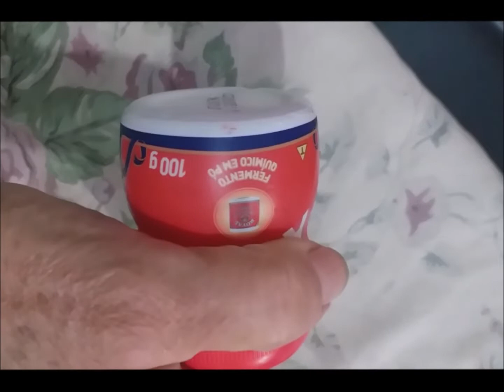COMO FAZER TORTA DE ARROZ COZIDO INTEGRAL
TORTA ARROZ COZIDO INTEGRAL como fazer torta de arroz cozido integral mais light com frango e colorau no arroz muito macia molhadinha muito saborosa e muito fácil receita do passo a passo Ana de Vito obrigado por assistir e inscrevam no canal